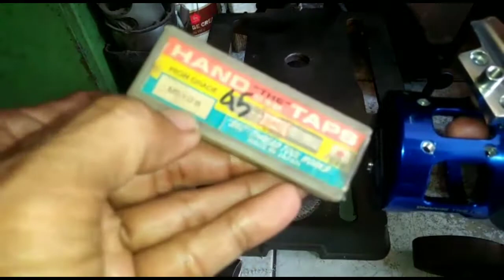Tutorial Perbaikan Main Frame Body Seat Screw pada reel Over Head yang Rusak atau Doll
Pada reel Over head harus sering di perhatikan bagian main frame body seat screw karena sering terjadi korosi apa lagi bahan body nya dari alumunium sangat cepat menghancurkan drat baut pengikat main frame body seperti hal nya reel ini dan saya mengganti baut ukuran M4 di ganti baut M5 dengan cara di bor pakai mata bor ukuran  4mm terlebih dahulu agar hand tab ukuran M5 bisa masuk sempurna dan baut yang saya pakai baut L stenliss dan kepala baut nya di bubut samoai masuk lubang main frame body tersebut